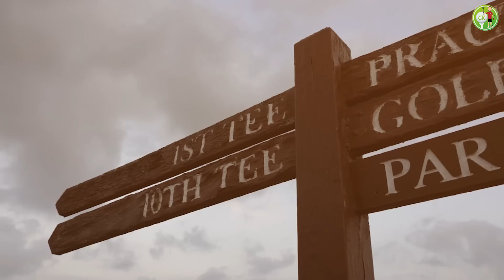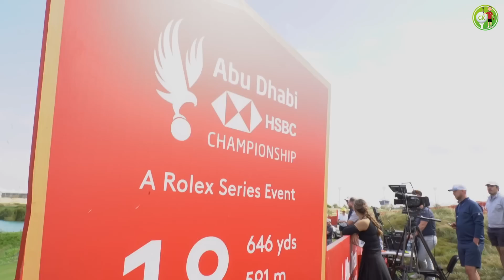I played a Pro-Am With SHANE LOWRY! ☘️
Playing with Shane Lowry at one of the worlds best courses…..I got to play at the Abu Dhabi Open PRO-AM at Yas Links Golf Club! Some of the best DP Tour and PGA Pros were playing in this event and I’ve honestly never been so nervous, teeing off in front of Shane on the first tee!! My hands were shaking! 😂🏌🏻‍♂️

Have a goose at this video to see how I got on!👀👀